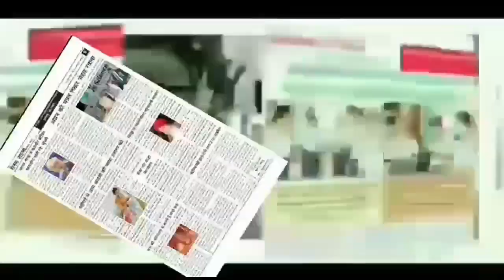Dogra Front pays tribute to CDS Gen Bipin Rawat, his wife Madhulika Rawat and 11 other